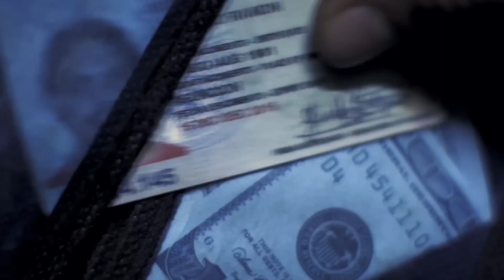7 Cajas - Bande Annonce (Vostfr) - Film Thriller Drame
7 Cajas - 7 boxes

Au Paraguay de nos jours. Victor a dix-sept ans et survit comme il peut à coup de livraisons dans un marché couvert de la ville. Un soir, il accepte une proposition inhabituelle contre de l’argent : livrer sept boîtes – dont il ne sait rien du contenu...

Film de : Juan Carlos Maneglia et Tana Schémbori
Avec : Celso Franco, Lali Gonzalez, Víctor Sosa, Nico García...

A voir sur E-cinema.com en VOD et SVOD
En version Original sous-titrée français et version Française.